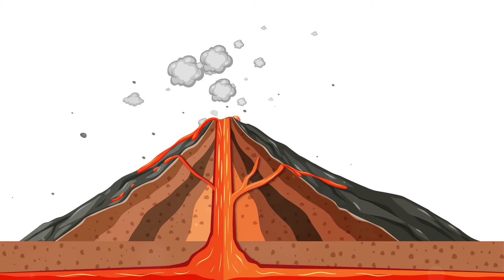How our world could end ☣️💀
00:00:00
The Cosmic Threat
00:00:30
The Fury of Super Volcanoes
00:00:55
The Menace of Pandemics
00:01:26
The Horror of Nuclear War
00:02:00
The Ravages of Climate Change
00:02:11
The Unfathomable End